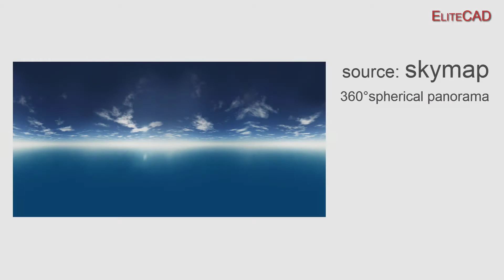[03] EliteCAD AR 14 - Virtual Reality Skymaps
Mehr über EliteCAD?